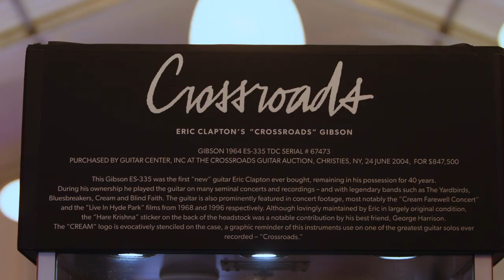James Bay | Crossroads Guitar Festival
Backstage at Eric Clapton's 2019 Crossroads Guitar Festival, James Bay talks with us about the impact of hearing "Layla" for the first time, his dream of getting to play the Crossroads Festival since he was 13, and how his acoustic/electric playing style is perfectly expressed through the Epiphone Century archtop electric guitar.

Keep up with James Bay including his latest music releases and live shows

For more of our artist interviews from backstage at Crossroads

including the Gibson Custom Eric Clapton Crossroads 1964 Firebird, the Fender Custom Shop Eric Clapton Crossroads Blind Faith Telecaster, and more.

Started in 1999 by Eric Clapton to benefit the alcohol and drug rehab facility he founded in Antigua, the Crossroads festival brings together some of the best guitarists in the world for this very important cause. To learn more about the Crossroads addiction treatment centre